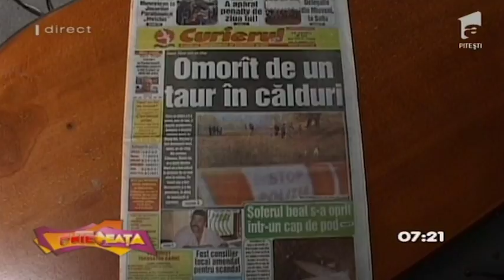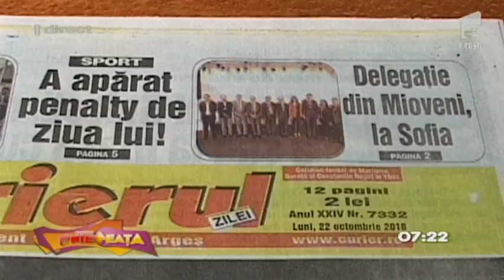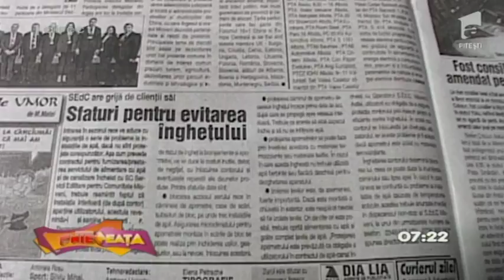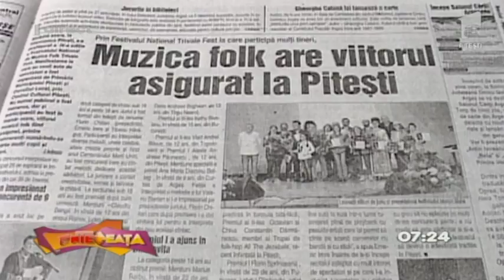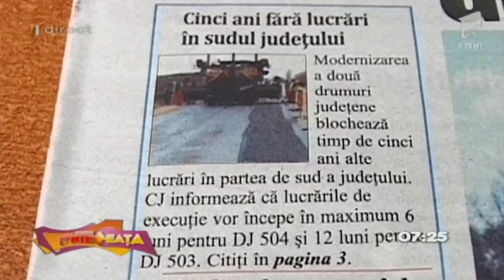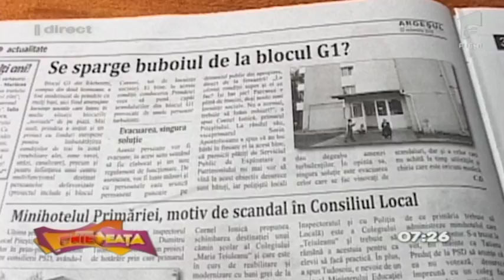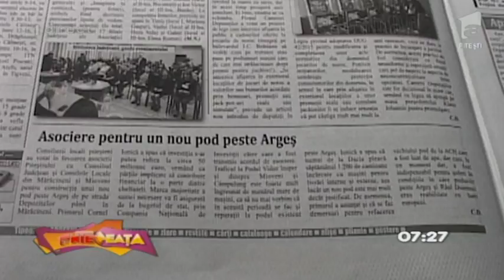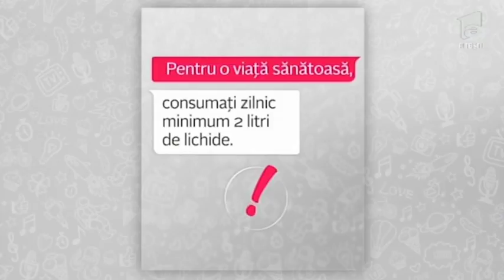Anteneata 22 10 2018